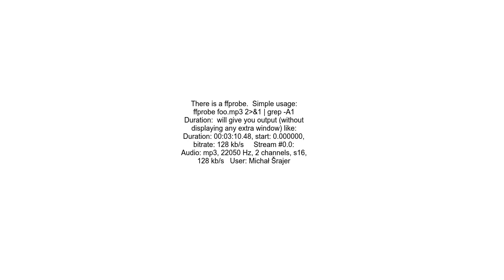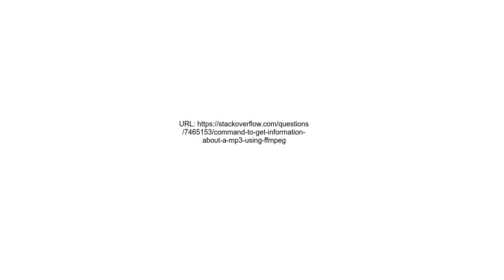Command to get information about a mp3 using ffmpeg